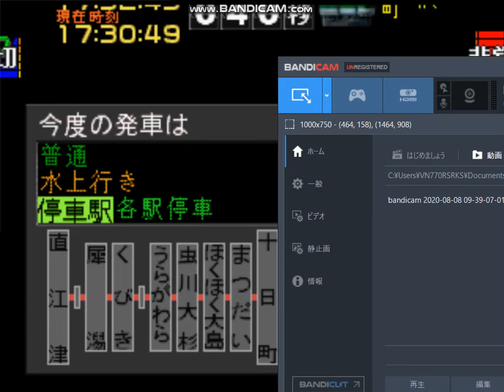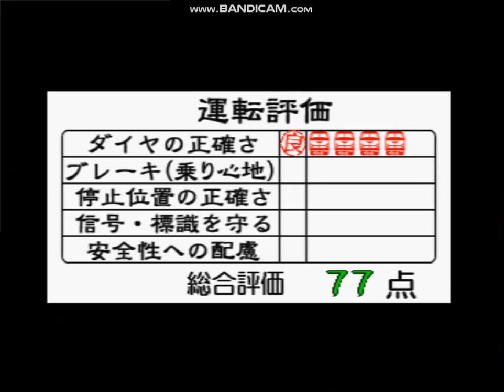電車でGO! プロフェッショナル仕様 上越線を115系で攻める